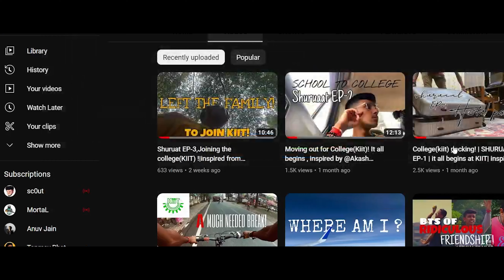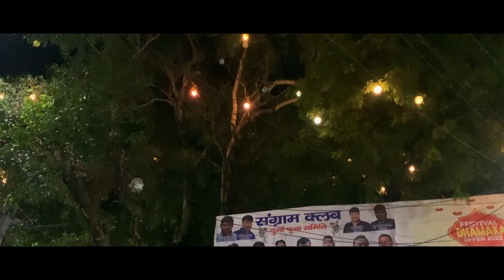1st Month in college(KIIT) | Durga pooja,Diwali,pak vs ind in hostel !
Hey aakash here i will be showing my college life and college related stuff in this series and will
Collect all the memories!! In my YouTube channel!

About me - I want to be a video editor and currently pursuing cse from Kiit university Bhubneshwar !

All the editing and video inspired by -  @Akash Majumder

Tags -

College life
Shuruaat
College life in kiit
A new beginning
First year college
First year student
Jee
School and college
Akash majumdar
Aakash verma
College
College experience
kiit
kiit university
kiit tour
kiit vlog
Kiit
kiit 2022
kiit vlog 2022
kiit tour
College life
First year college students
College life of first year